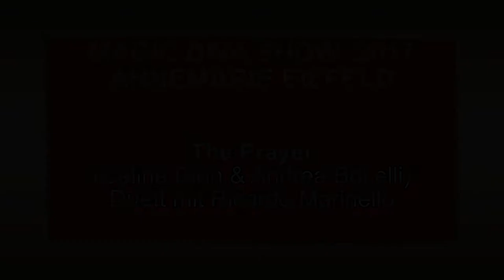Annemarie Eilfeld & Ricardo Marinello - The Prayer